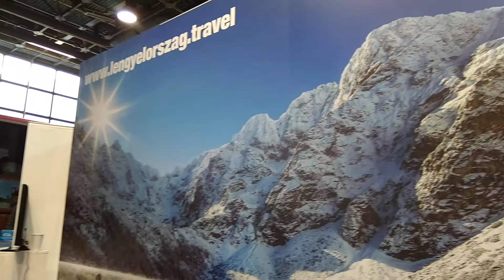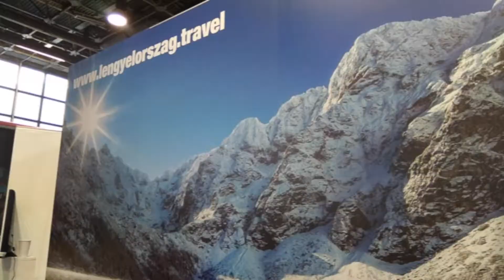PIBM na targach turystyki 2018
Polski Instytut Badawczy i Muzeum pojawiło się na tegorocznych budapeszteńskich targach turystyki, żeby pomóc POT - swojemu partnerowi i jednocześnie polskiemu wystawcy. Zapraszamy do obejrzenia krótkiej relacji.

"PIBM na targach turystyki 2018" jest dostępny na licencji Creative Commons Uznanie autorstwa 4.0 Międzynarodowa. Pewne prawa zastrzeżone na rzecz Polskiego Instytutu Badawczego i Muzeum. Utwór powstał w ramach zlecenia przez Kancelarię Senatu zadań w zakresie opieki nad Polonią i Polakami za granicą w 2018 roku. Zezwala się na dowolne wykorzystanie utworu, pod warunkiem zachowania ww. informacji, w tym informacji o stosowanej licencji, o posiadaczach praw oraz zleceniu zadania publicznego przez kancelarię Senatu oraz przyznaniu dotacji na jego wykonanie w 2018 roku.

Projekt współfinansowany w ramach sprawowania opieki Senatu Rzeczypospolitej Polskiej nad Polonią i Polakami za granicą.